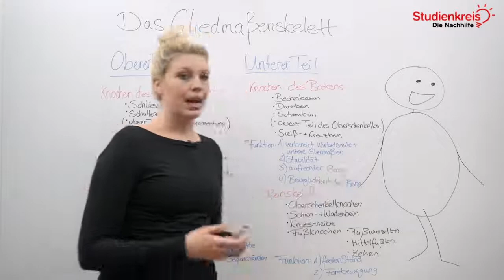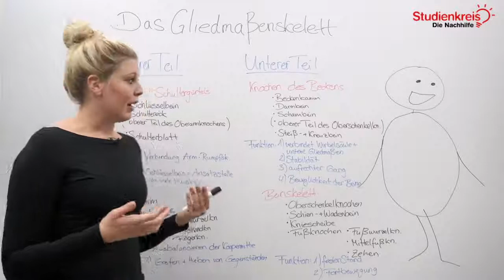Das Gliedmaßenskelett! | Biologie verstehen mit dem Studienkreis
Du möchtest dein neu erlerntes Wissen mit Übungsaufgaben testen oder hast Fragen zu dem Thema? Dann schau auf unserer Seite vorbei

Du möchtest wissen, wie das Gliedmaßenskelett des Menschen aufgebaut ist und funktioniert? In diesem Video erklären wir es dir schnell und unkompliziert!